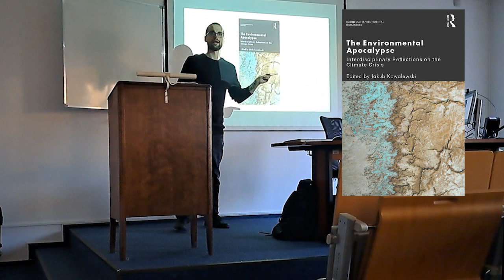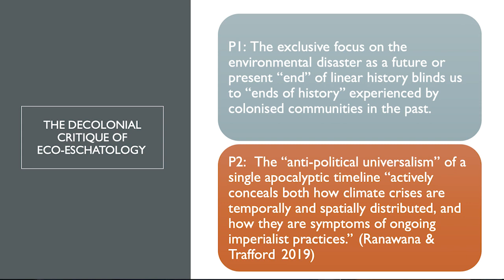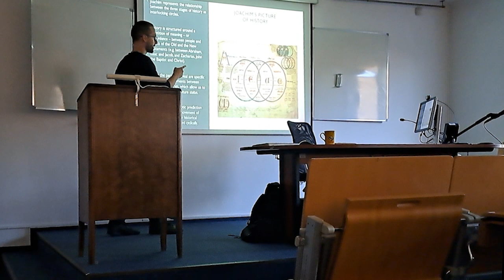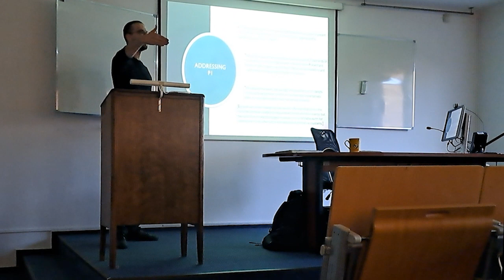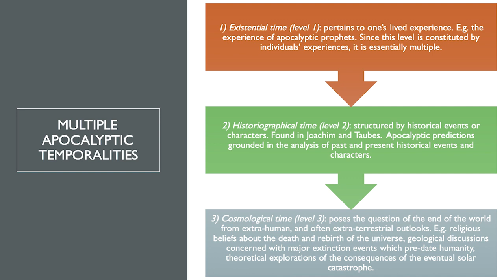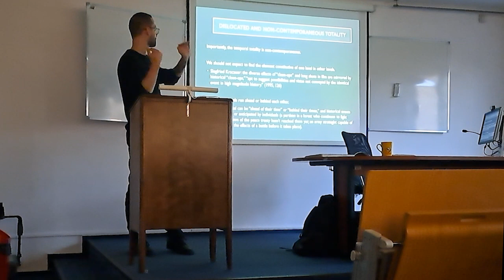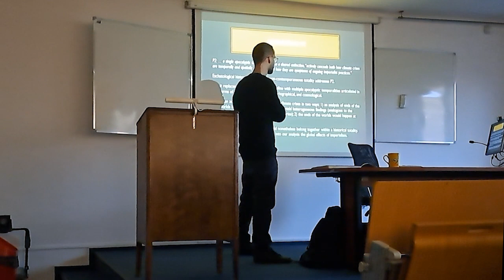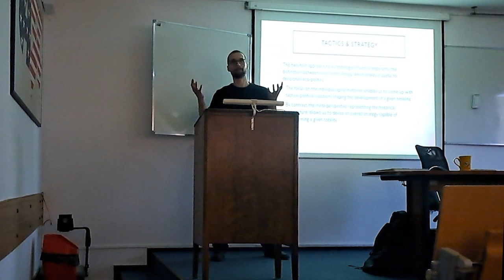The Shapes of Apocalyptic Time: Decolonising Eco-Eschatology | ASC UW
On the contrary to contemporary ecological discourses, rooted in linear temporality derived from Christian eschatology, this presentation offers to see eco-eschatological time as a spiral and as a non-contemporaneous totality, which can help us devise more accurate strategy for decolonial environmental politics.

Jakub Kowalewski works at Birkbeck, University of London and at St Mary’s University. He is the editor of “The Environmental Apocalypse: Interdisciplinary Reflections on the Climate Crisis” (forthcoming with Routledge), and is currently writing a book, also for Routledge, entitled “A Philosophy of Climate Apocalypticism: In and Against the World.” Jakub holds a PhD in philosophy from the University of Essex.

This lecture has been delivered as a part of the American Studies Colloquium Series Fall edition 2022/2023, organized by the University of Warsaw's American Studies Center.